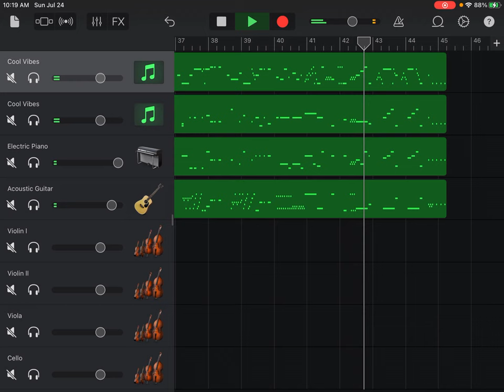String Quartet No. 36 in B Flat Major, Op. 50, No. 1, Hob.III 44, ll Adagio, Joseph Haydn